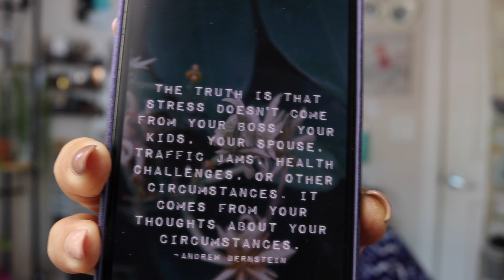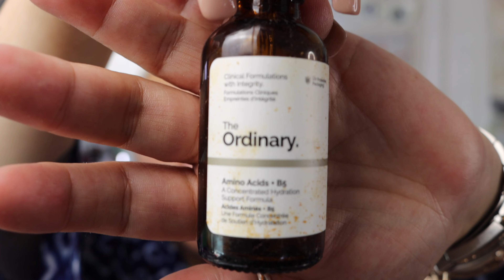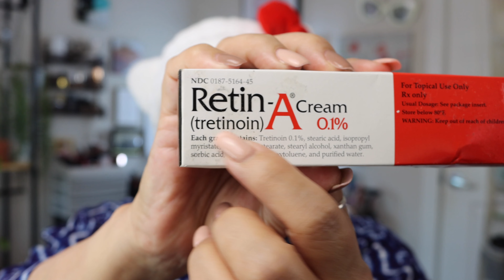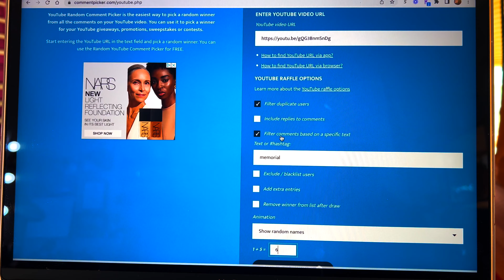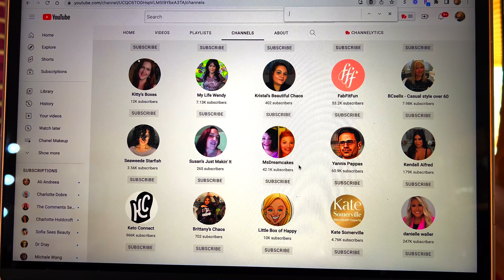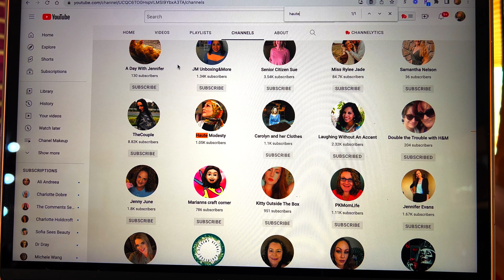Mask Monday Ladies, Reviewing My most Used Skin Care Products, Giveaway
Happy Labor Day! Today I am dong one of my favorite masks and showing you  my most frequently replaced skin care along with the giveaway!

Rakuten (Earn money just by shopping as usual- plug in looks for all discounts)

References

1. Open to all subscribers 18-years or older with an address in the United States.
3. You must “Like” this video.
4. You must leave a comment in the comment box. (I will give the directions on the specifics in the video).
5. Follow any additional directions/rules given in the Video(s).
7. I reserve the right to end the giveaway early if the need arises.
8. Once the giveaway ships, I can no longer be responsible for the package.
9. Some Restrictions may apply to international shipping so; the shipping rules will be followed.